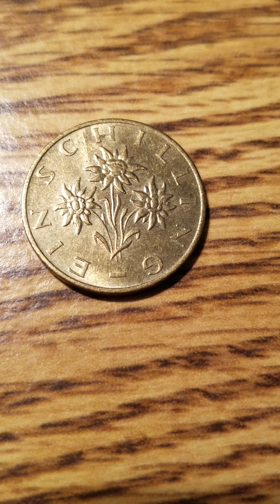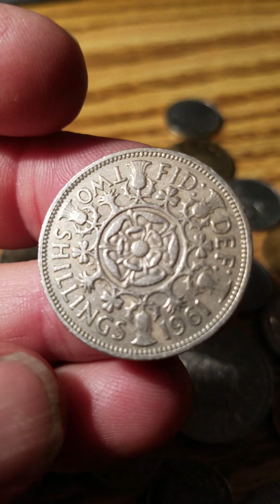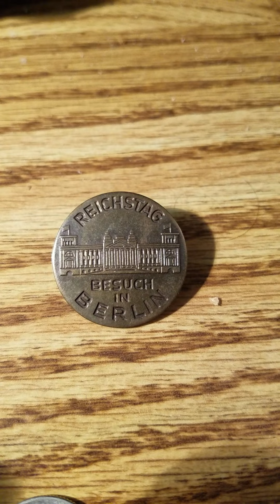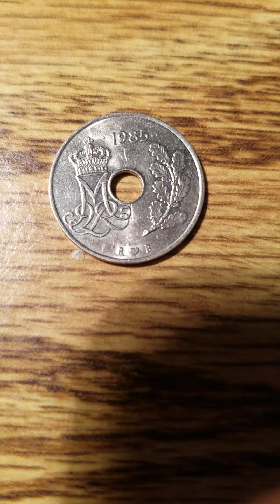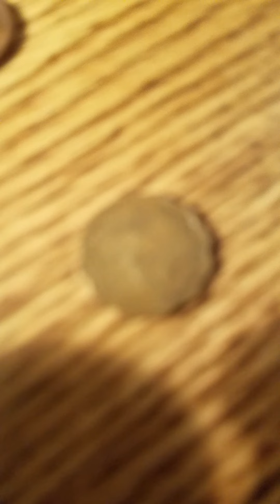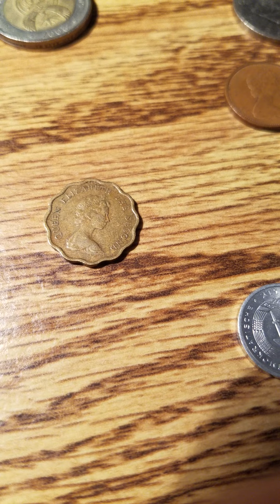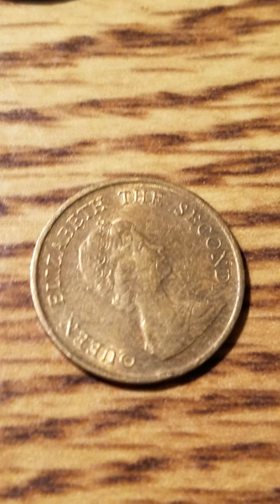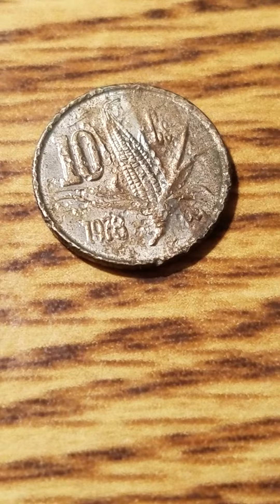Victor Rounseville. "Where Do You Work?". Nov. 27th., 2021.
Talking with & Interviewing Victor Rounseville.  Nov. 27, 2021.